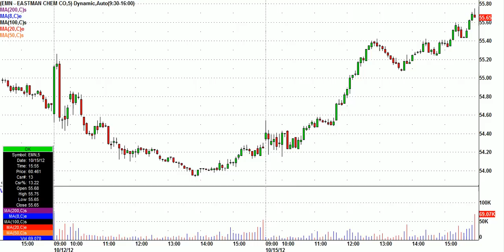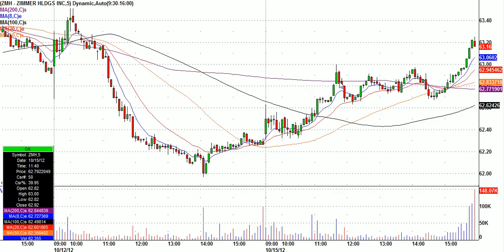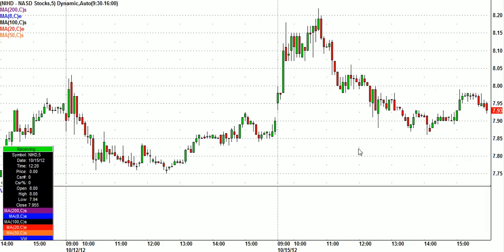Greatstockpix.com Day Trading Highlights From October 15th